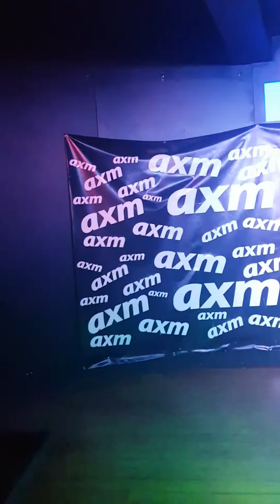TRIGGER THURSDAYS - 02/08/2018 - Ann Phetamine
Ann Phetamine performing at Trigger Thursdays, AXM, Glasgow.

TRIGGER THURSDAYS
Live Music | Variety | Drag